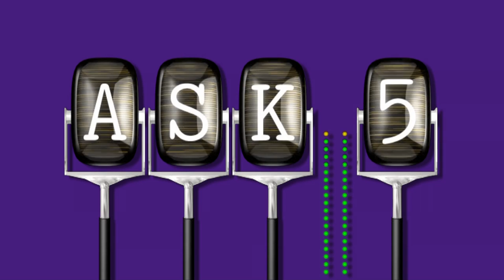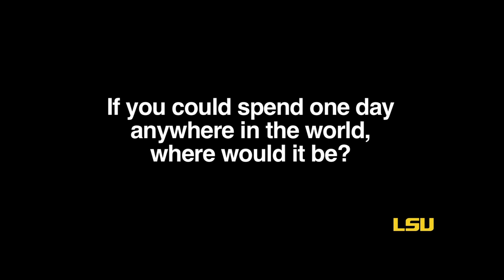LSU's "ASK 5" with Ashley Pagnotta - Physics (Astronomy)